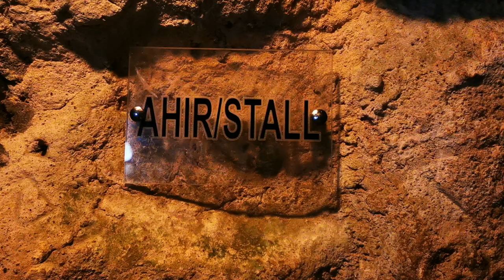Ep. 10 | INCREDIBLE hot air balloon sunrise in a desert cave city!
Hello world! 🌍

TEAM SMART ARSE ARE ON THE MOVE! This episode we watched the unbelievable hot air balloons at sunrise and explored the ancient cave city of Cappadoccia!

We’re making slow (but steady) progress towards that elusive finish line in Ullan Ude. Join us in our literal, figurative and financial breakdowns enroute to Mongolia! 🏁

We’re doing this wacky, wild 10,000 mile road trip from the UK to Mongolia to raise money for a few charities we feel really strongly about.

We’ve already raised over 1000GBP for Cool Earth, the official Mongol Rally charity whose purpose is to protect the planet’s beautiful rainforests from deforestation. Definitely a cause worthy of more than a few quid!

Now, we want to raise money for a cause we both feel passionately about, on both sides of the planet, supporting and protecting young people. These charities are:
CHILYPEP (UK): CHILYPEP (The Children and Young People’s Empowerment Project) is an amazing organisation that works tirelessly to give children and young people the confidence and platform to have a meaningful say in the decisions that affect their lives. CHILYPEP has done some incredible work over the last 15 years, locally and nationally, including supporting LGBTQI+ young people, working with children to build emotional resilience and campaigning to improve young people’s mental health services. They are, quite simply, heroes.

I AM HOPE (NZ): Jono is a Kiwi. That's why the charity he chose to support is the incredible guys at I AM HOPE, which is a mental health awareness charity, set up by Mike King to provide counselling for kids suffering with ill mental health and smash the stigma around mental health. New Zealand's youth suicide rate is one of the highest in the world. That's why the work I AM HOPE does is so important.

DRIVELINE
NO CAMS NZ
EVRT AFRICACAMPLIFY DREW MILLER

Without their help we wouldn’t have even made it out of the UK!

We’ll try to keep this channel updated as much as possible.

ONWARD, TO MONGOLIA!

Much love,
Jono and Rebecca a.k.a Team Smart Arses